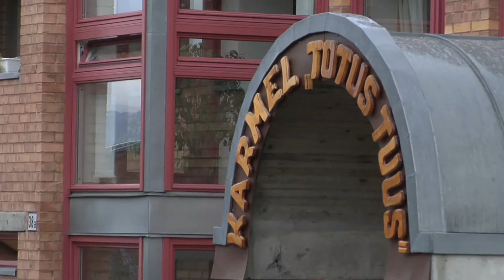Bayern in Norwegen - Bischof Berislav